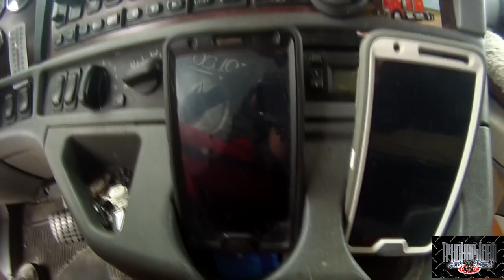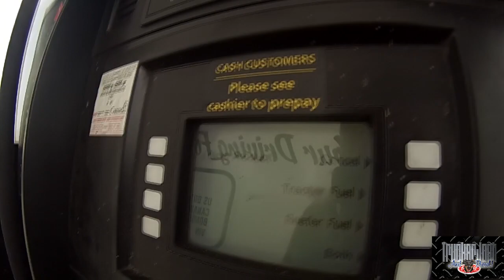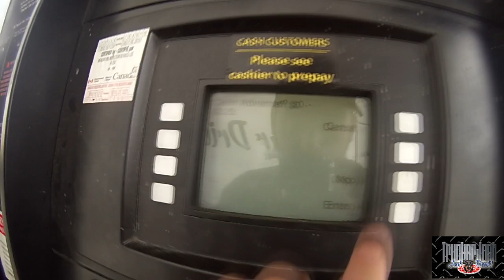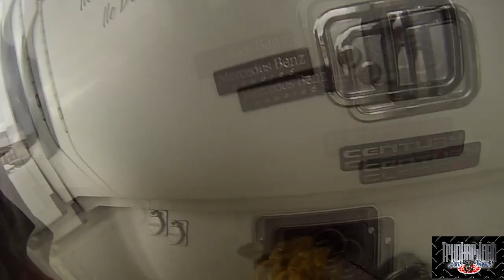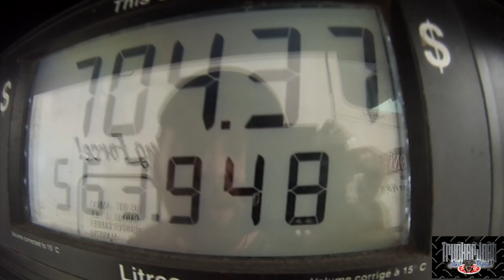TIMMIES AND GO GO JUICE - Trucker Josh - VLOG - My Trucking Life (MLD125)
"Viewer to Trucker Josh" Mailing Address:
R0A0T0